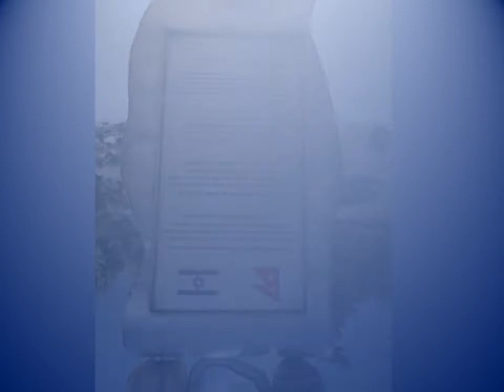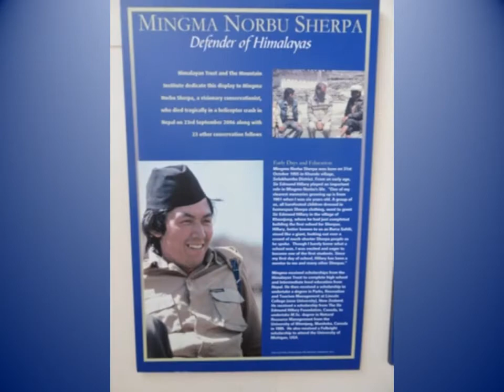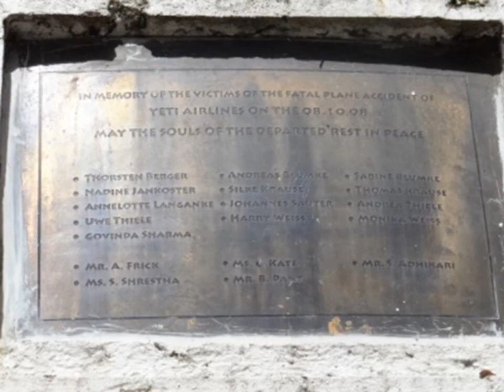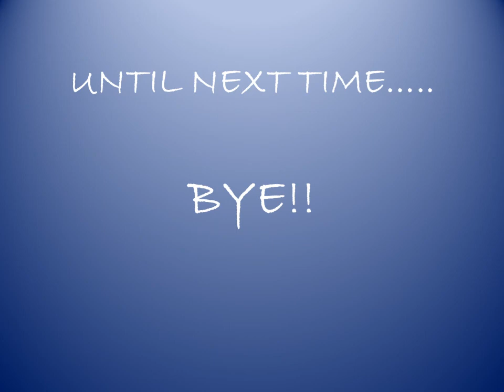Mount Everest Trek May 2014 - Gerard and Paul - Father and Son adventure